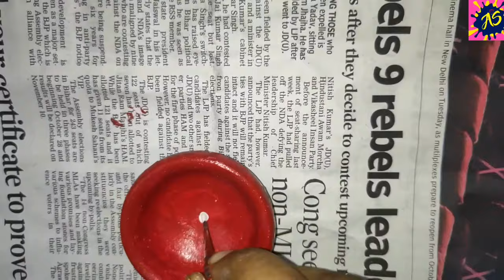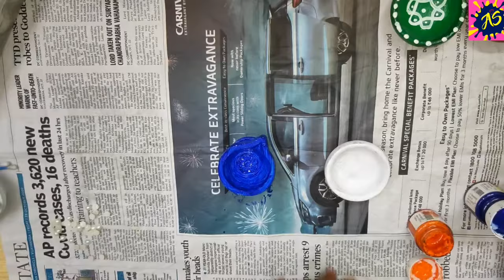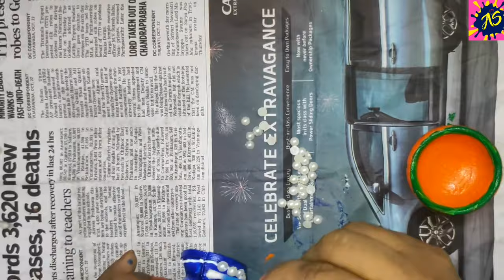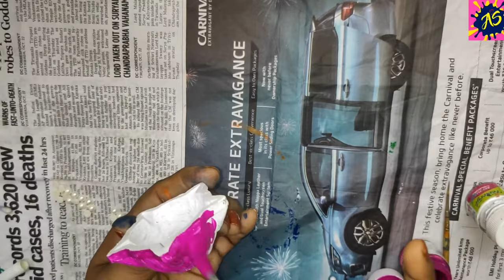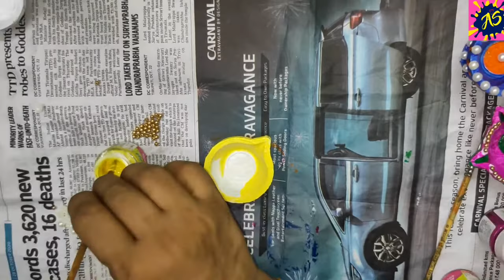Easy way to decorate old pramidalu into new one 🪔🪔 // diwali decoration// DIY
. Material used : fabric colour
                             painting brushes
                             Pramidhalu

.share your suggestions and feedback in comments.